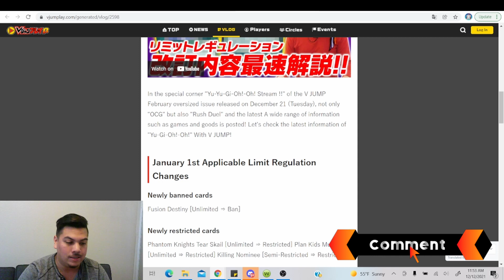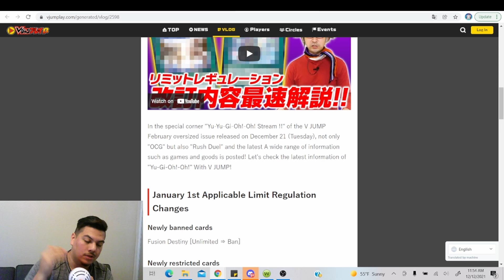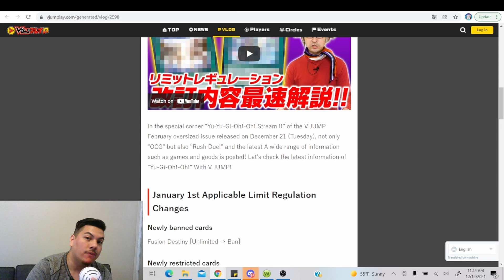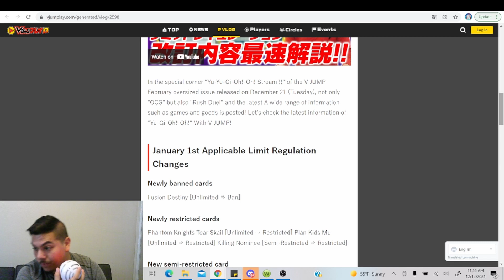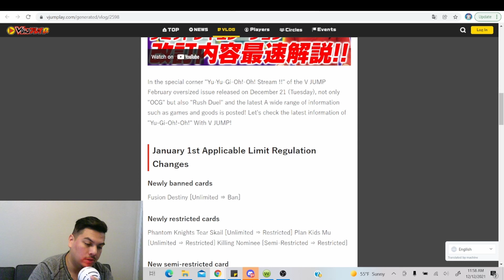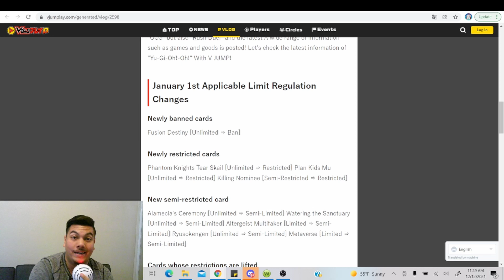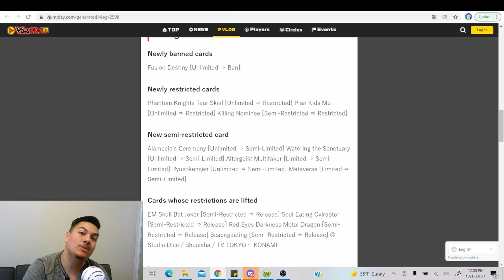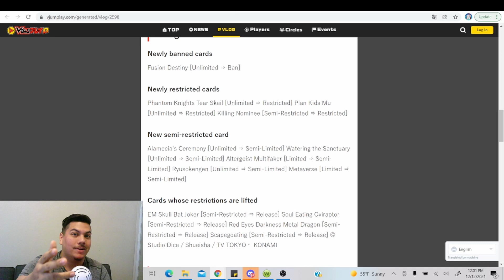FUSION DESTINY IS BANNED!!! OCG BANLIST JANUARY 1, 2022 REACTION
BREAKING NEWS!!